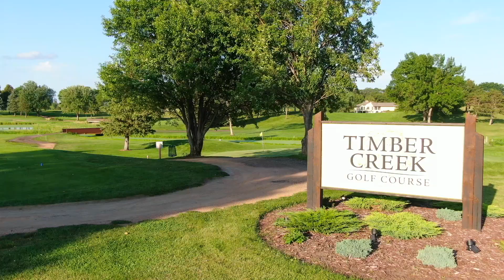Timber Creek Golf Course in Watertown, Minnesota (Aerial Drone Video)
Timber Creek is a 18-hole public golf course that runs through beautiful wooded glens and features many hilltop views.

Located just West of the Twin Cities Metro in Watertown, Minnesota, our top-quality conditions, dynamic layout, and full-size practice facility offer a fun and fair test to golfers of any skill level.

Aerial Video shot by: TwinCitiesGolf.com
FAA Staff Airman Pilot Certificate Number: 4010066